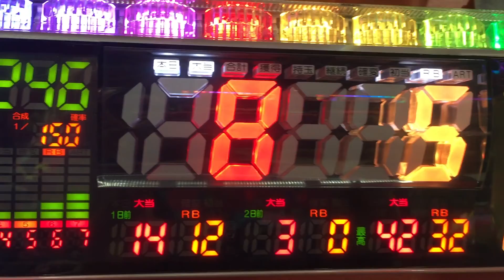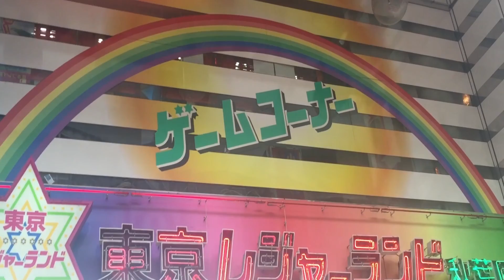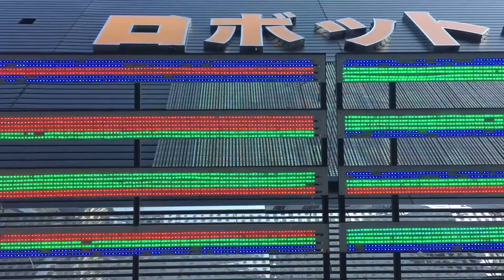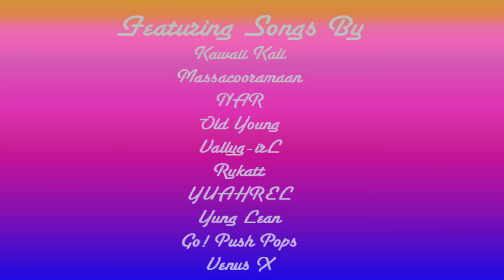BRIC Media Arts Fellow, 2015: Katie Cercone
KATIE CERCONE was born in Santa Rosa, California and currently lives and works in Brooklyn. She has performed at the Whitney Museum of American Art, Bronx Museum, and the Brooklyn Museum. Recent exhibitions include THE NEW BITCH in Gitana Rosa Gallery and EMERGE 11 at Aljira Center for Contemporary Art. She has contributed to publications such as Brooklyn Rail, Art Papers, and Posture Magazine and has taught at School of Visual Art. Cercone was a 2015 Visual Arts Fellow in Tokyo as part of the Japan-U.S. Creative Exchange Fellowship funded by the National Endowment for the Arts. katiecercone.com

Media Dreams Begin Here.

This channel features highlights from Brooklyn Free Speech— a premiere, state-of-the-art media center for filmmakers, television artists, and organizations to learn and create innovative media. Every week on our three Public Access television channels, we showcase over 650 hours of TV shows, films, and shorts created by Brooklyn-based community producers that reflect their perspectives on the world. Through our BRIC Media Education program we teach close to 2500 students annually giving them access to free and low-cost media education courses so that they can further their television and film dreams.

Watch Brooklyn Free Speech in Brooklyn, New York on Cablevision 67, 68, 69 | Time Warner 1995, 1996, 1998 | and RCN 82, 83, 84; watch all throughout New York City on Verizon FiOS 42, 43, 44; watch our three channels worldwide at BRICartsmedia.org/BFreeBK.